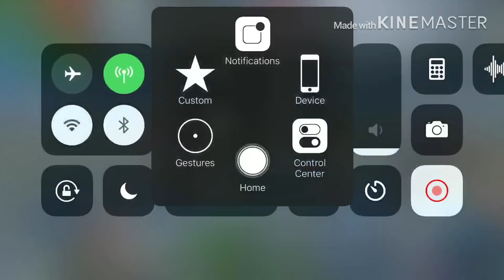Mobile legends GamePlay Ep61 Fanny❤️🇰🇭 Top1 Cambodia🇰🇭❤️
សូមជូនពរបងប្អូនអោយជួបតែសំណាងល្អ. ❤️❤️❤️